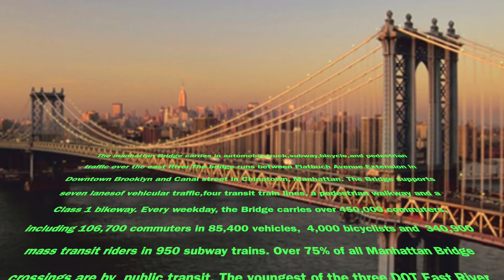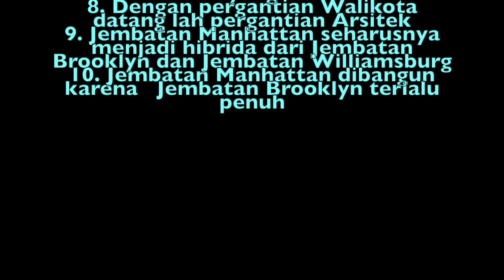Day 2 Jalan2/di Jembatan Brooklyn n Manhattan/ NYC,Makan Malam di Wayan Restaurant (Resto Indo)